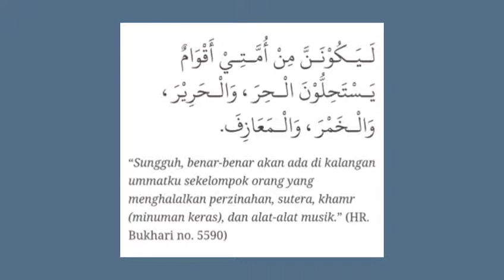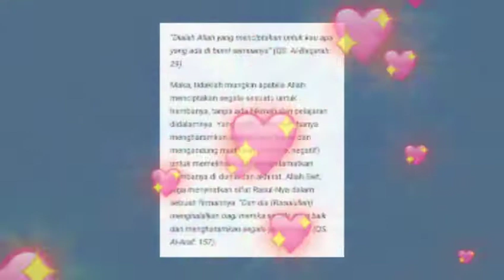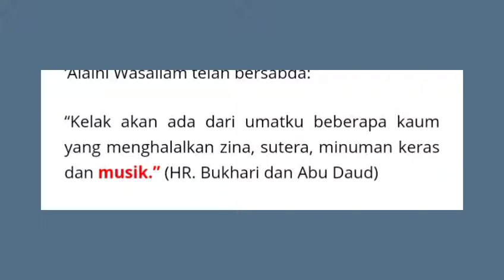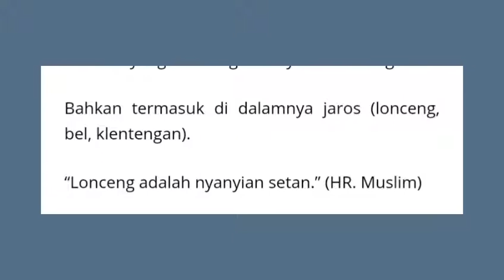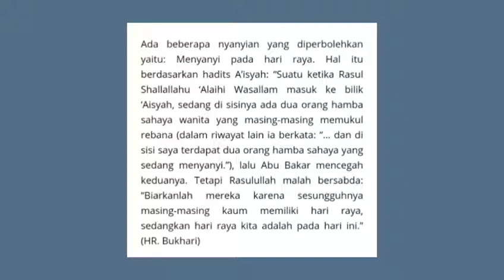Ini DALIL Diharamkannya LAGU Dan MUSIK Oleh Allah Dalam Alquran.